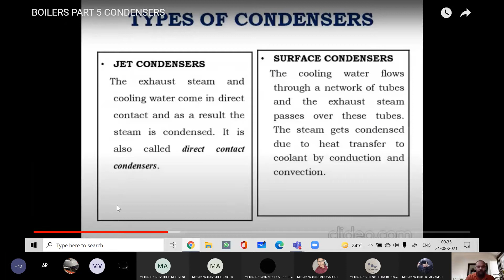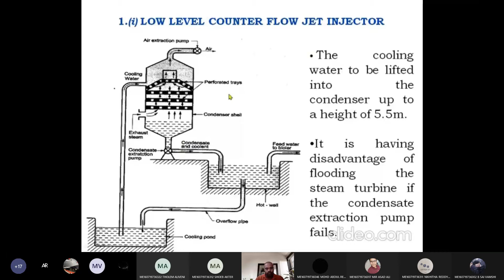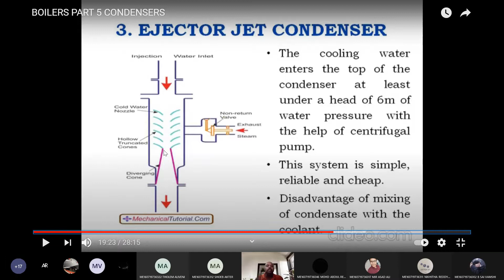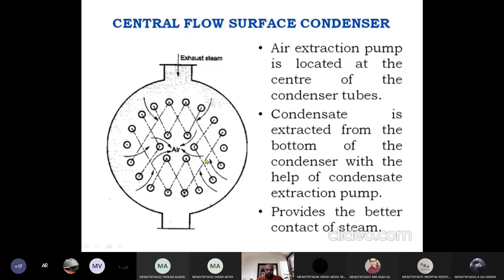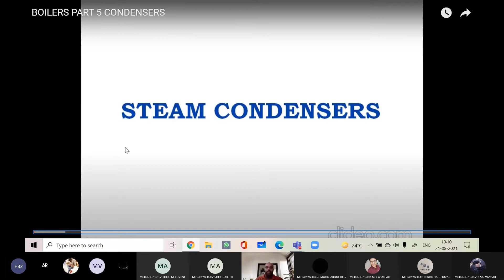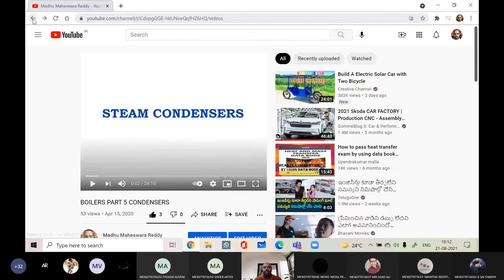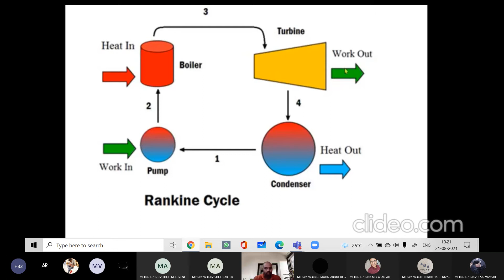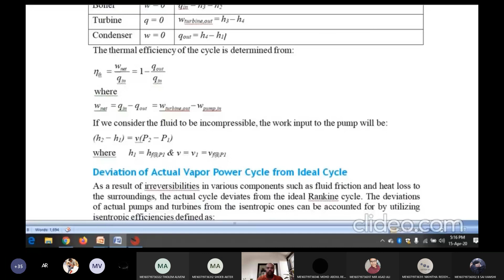STEAM CONDENSERS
ATD DAY 27